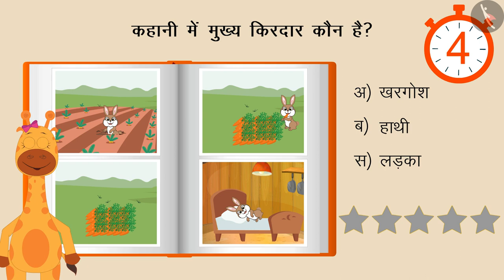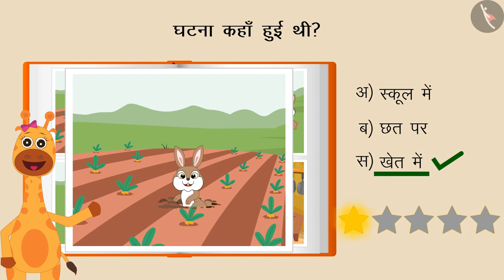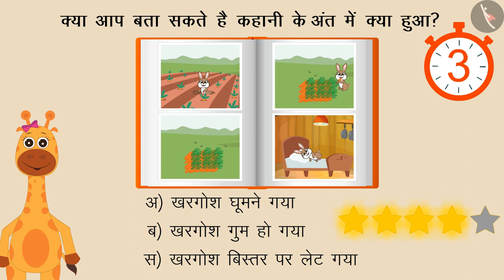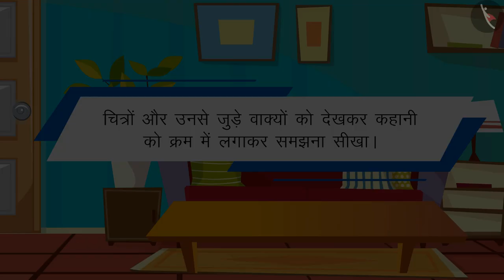चित्रों को देखकर कहानी समझना | Picture Story | Hindi Language - Oral Comprehension | TicTacLearn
In this video, you will learn how to understand stories by looking at pictures and formulate sentences in Hindi.

Happy learning!